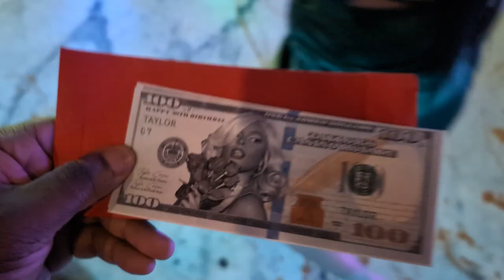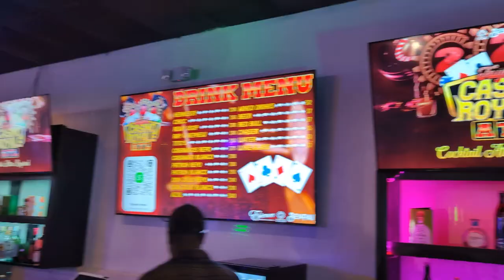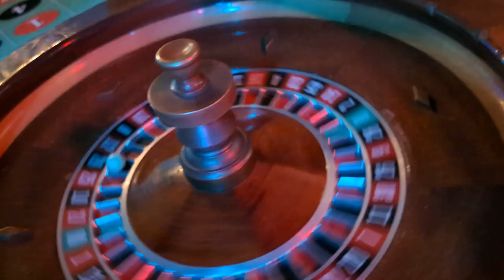YOUR FAV SENPAII throws a CASINO THEMED 30th BDAY PARTY! | Prod Vlog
Taylor turned 30 & invited us to celebrate with her at a CASINO THEMED extravaganza!
TLDR -- it was LIT!
Go FLOOD the bday GIRL with some love & say JOM sent ya!

Feel free to support my other channels:
Official Productions (shows/movies/skits):  @JOMprodOfficial
VOD recaps & randoms:  @jomprodlive